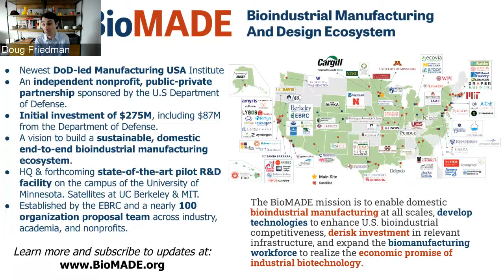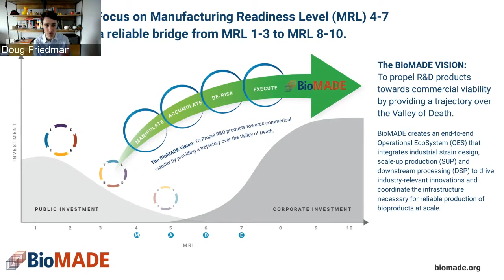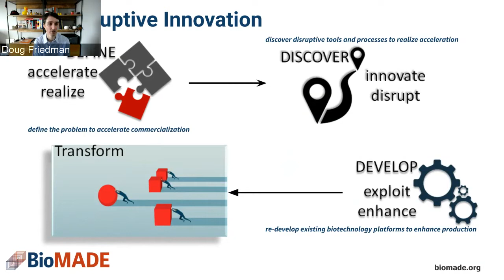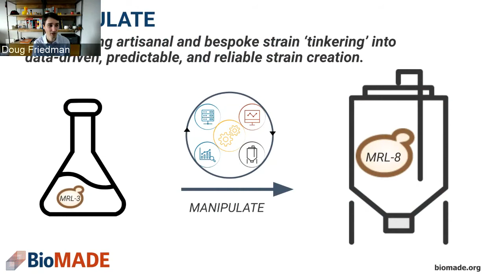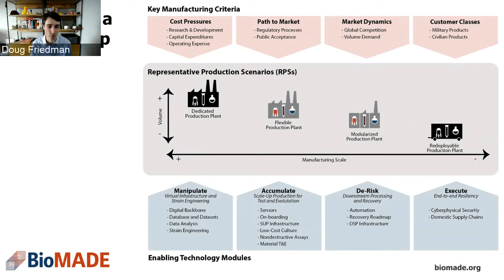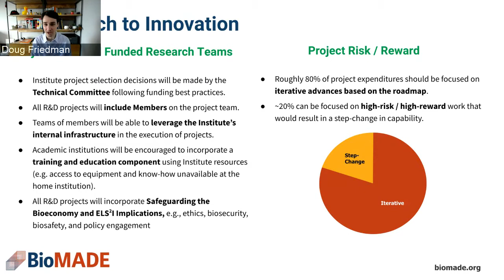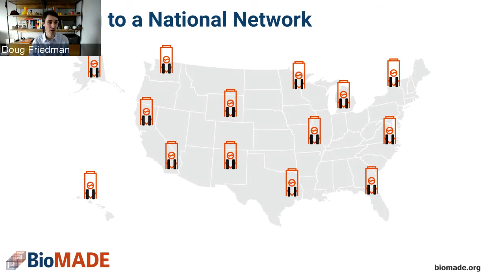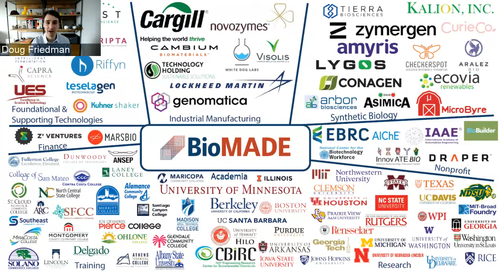"Challenges and Opportunities in Bioindustrial Manufacturing"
March 15:
Douglas Friedman, Ph.D.
Executive Director of the (EBRC) Engineering Biology Research Consortium, BioMade - EBRC, University of California, Berkeley